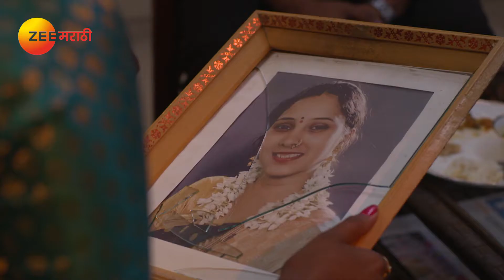Mrs Mukhyamantri - Full Ep - 175 - Amruta Dhongade, Tejas Barve, Vandana Vaknis - Zee Marathi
Show Name : Mrs Mukhyamantri
Producer/Star Cast : Amruta Dhongade,Anuradha Patel
,Savita Gaikwad,Tejas Barve,Raju Bawdekar,Rohit Chavan

Dismayed by Samar and Sumans love marriage, Samars mother Anuradha keeps conspiring against Suman. While conquering the odds, will Suman acheive her dream of making Samar a Chief Minister?